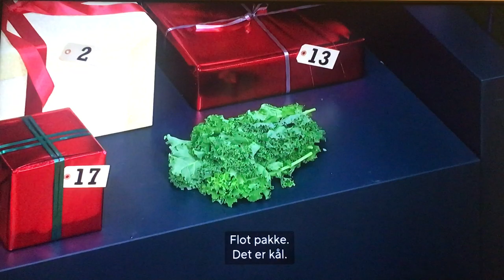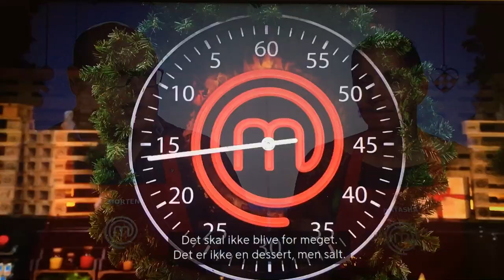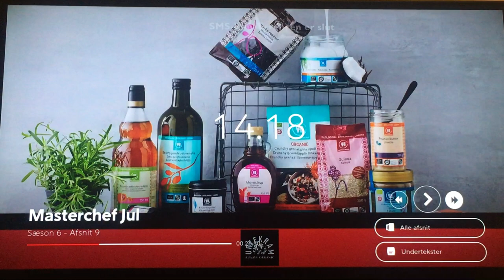Masterchef Jul 2020 Week 3 Day 3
Final day of the preliminary week - special guest Francis Cardenau